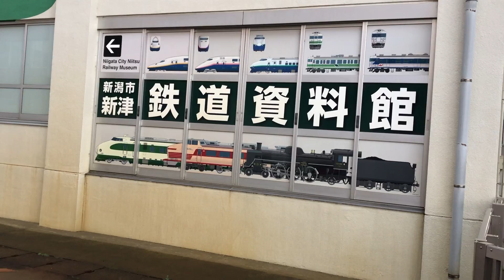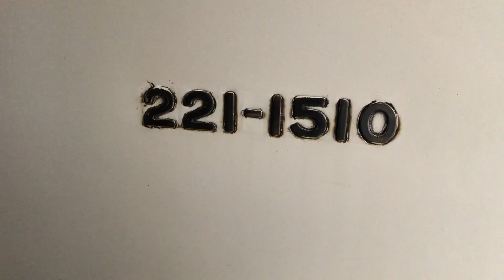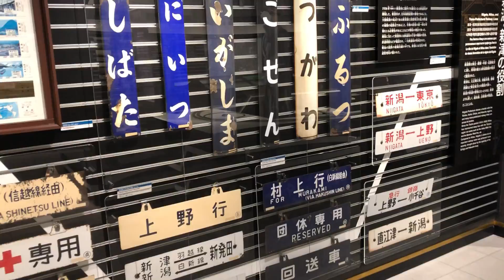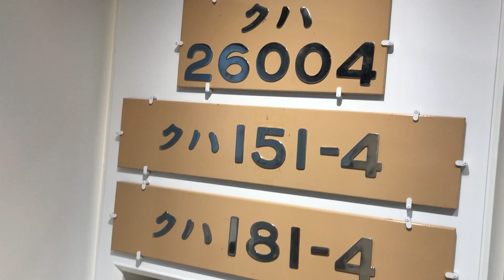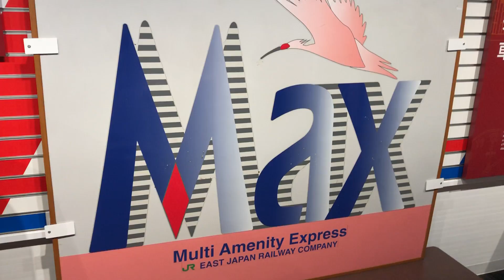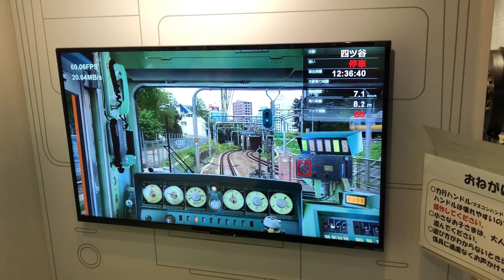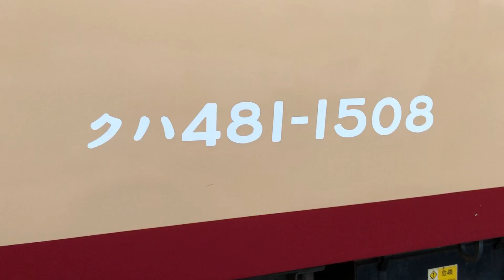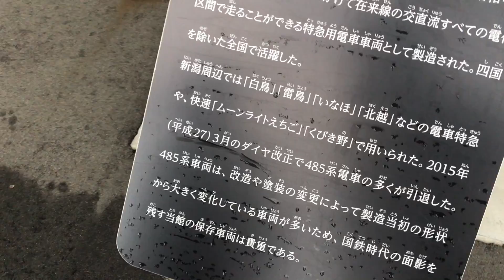【思い出の車両】新津鉄道資料館に行ってきた。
今日は20時45分にも動画があります。ぜひご覧ください。

新津鉄道資料館に行ってきました。新潟に縁があった車両が展示されています。個人的には特に200系に思い入れがあったのでまた再会出来てよかったです。

Twitter⇒@mugennotsubasa